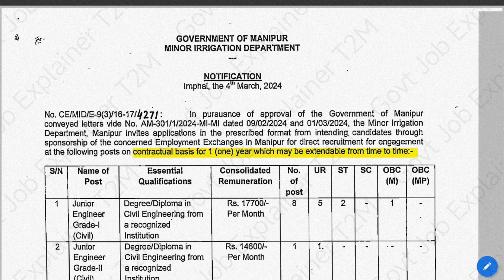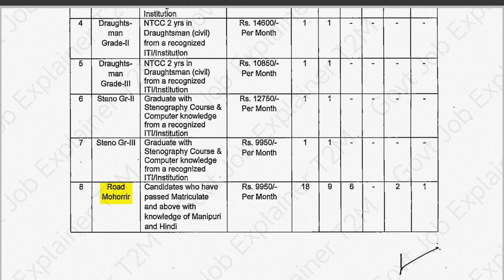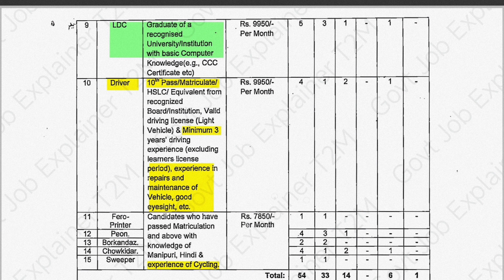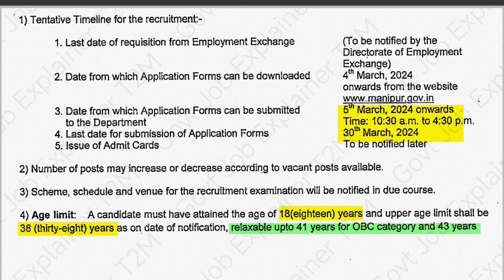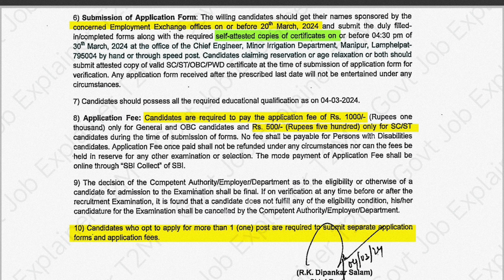Manipur Minor Irrigation Department 2024 || Road Mohorrir, Clerk, Driver, Poen, Choukidar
GET NOTIFICATION FROM TELEGRAM CHANNEL✅
Telegram  Channel Name🫡  {NOTIFICATION}
Search and Join if❤ can't join via Link

GS 2024 -25
IR { International Relation ]
SOCIAL ISSUES
ESSAY
CSAT
ETHICS

Maths : Aditya Ranjan😍 / Rakesh Yadav 😍/ Gagan Pratap😍
English : Rani Maam😍/ Tarun Grover😍/ Neetu Singh😍 / Jaideep Singh😍
Reasoning : Hemant Sir😍/Arun Sir😍 / Vikramjeet/ Piyush

TESTBOOK PASS PRO leibagi niyom❤️⬇️

1. Link se chngo
2. testbook app ta load twrkkani
3. advertise sing kkthtlo cross (x) ta nmmaga
4. left ta eikhoigi profile semfm yaobne
5. adugi makhada PASS PRO thafm yaobne aduda chngo

BUY twrmdaida 🤗🤗🤗
1. monthly pass
2. yearly pass
3. lifetime pass
yaobne aduda yearly pass or liefetime (3year)
apamba khnba yai

Right top🔝 corner da APPLY COUPON haina blue🔵 colour da thabne aduda T2M mello mamal hongdanaba

aduga buy twro card/paytm/gpay dei

sijinnabei niyom📌📌📌
1. test thabada chngo
2. apamba thabk mathktei search twro
3. enroll in test thabada nmmo

Position Holder in MATRIC 🙋
Formerly in Govt Job & Tech 2M youtube Channel🥺

This channel is solely on Govt Job Explaination in Manipuri